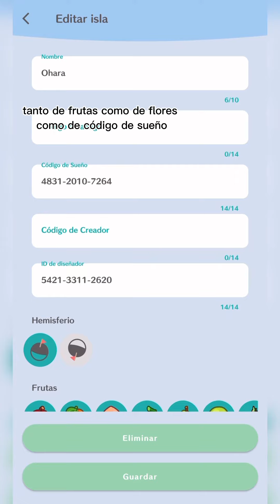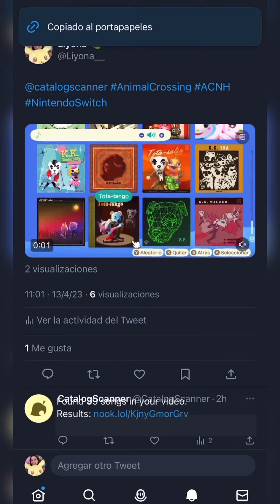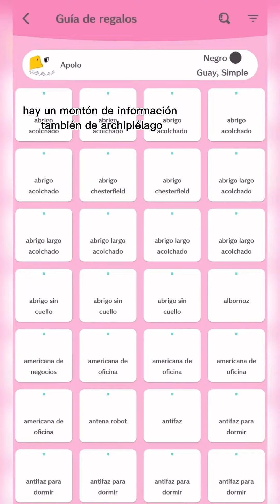✅NECESITAS esta APP para acnh 🌿 Planner para AC : NH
Se llama: Planner for AC:NH

🔸🔸 Mi Setup 🔸🔸 y cómo hago directos con la Switch (lo que yo uso)

Stream deck mini 👉🏻
Teclado + ratón👉🏻
Cable Hdmi 👉🏻
Cascos rositas👉🏻

Cosas de Animal crossing monis👉🏻

🔸🔸 SERIES🔸🔸

🦌 Haciendo isla de solo CIERVOS en Ohara!